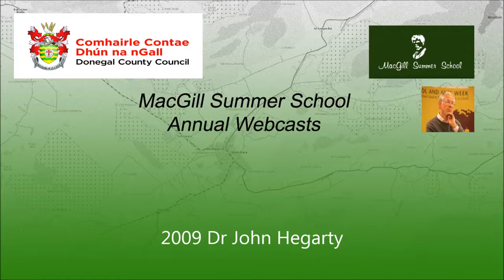2009 Dr John Hegarty